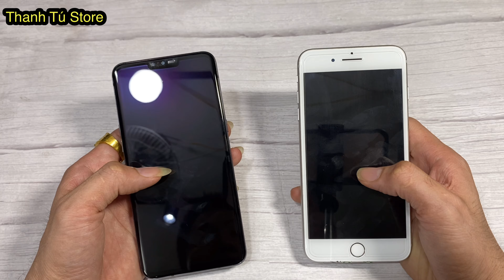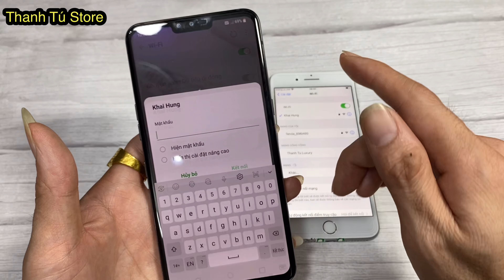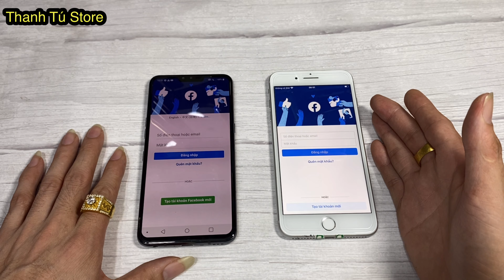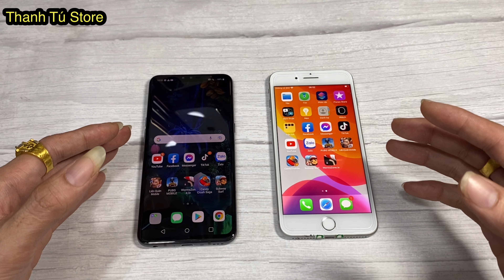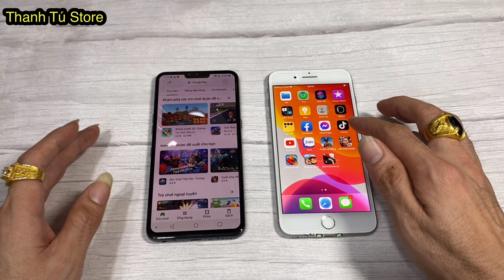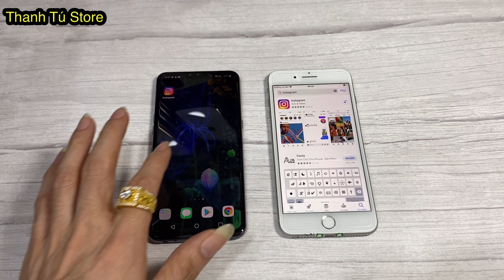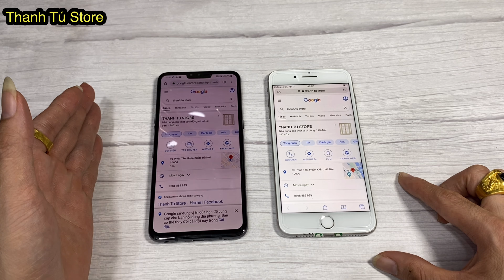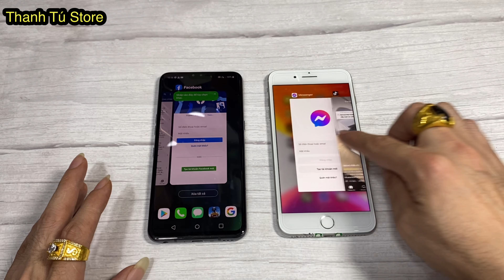iPhone 8+ vs LG V50 thinQ đánh giá qua cho AE tham khảo. Speed test Thanh Tú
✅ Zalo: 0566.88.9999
✅ Fanpage: Thanh Tú Store

♻ Sẽ dc miễn phí ship 1 trong 2 trường hợp
1. Thanh toán đủ tiền mua máy

♻️ Địa Chỉ
Cs1: 95 Phúc Tân, Hoàn Kiếm, Hà Nội
Cs2: 47 Hàng Ngang, Hoàn Kiếm, Hà Nội ( tạm ghỉ do bị cháy )
Cs3: Đại Hưng - Khoái Châu - Hưng Yên